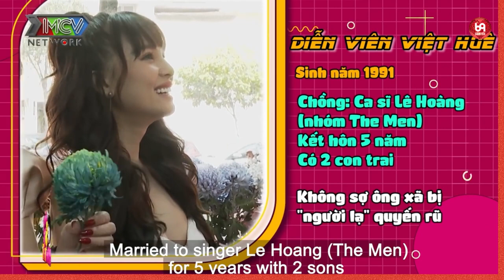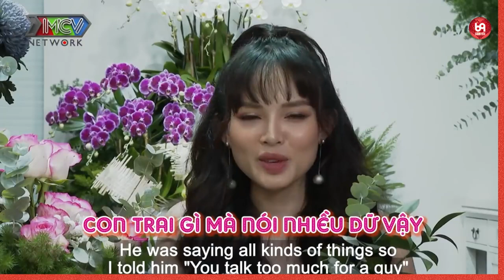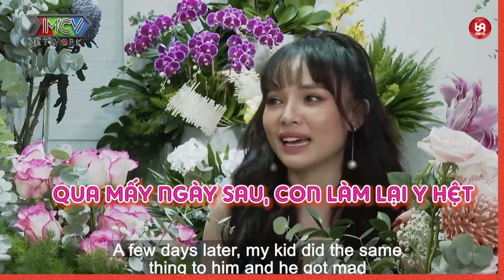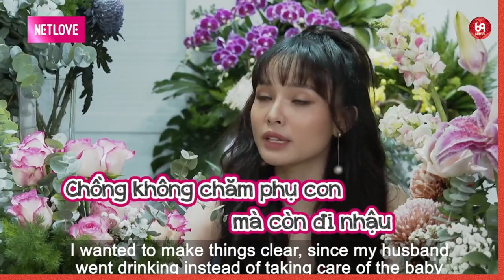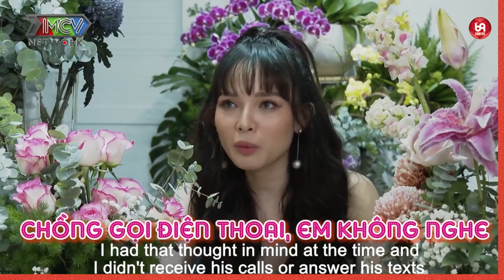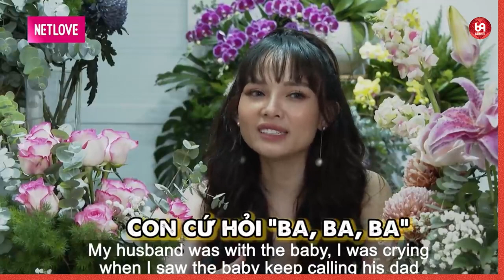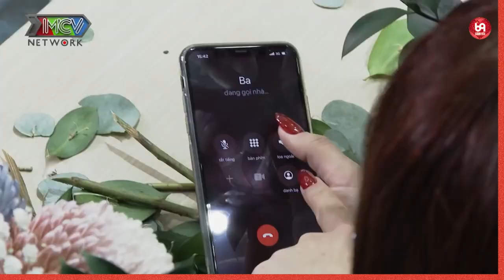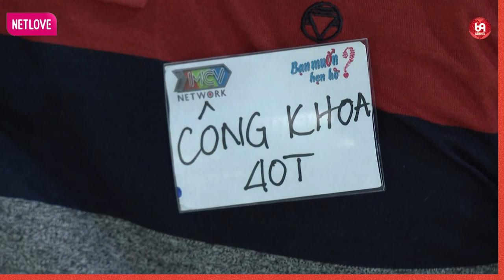Bảo Lâm Cười Banh Hàm Khi Gặp Hai Chị Em Đại Gia...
TTHN_09
69 Cách Yêu là trang cập nhật những chương trình hẹn hò, ghép đôi, mai mối hot nhất hiện nay BẠN MUỐN HẸN HÒ, HẸN ĂN TRƯA, VỢ CHỒNG SON, YÊU LÀ CƯỚI, MAI MỐI CÙNG NGƯỜI LẠ